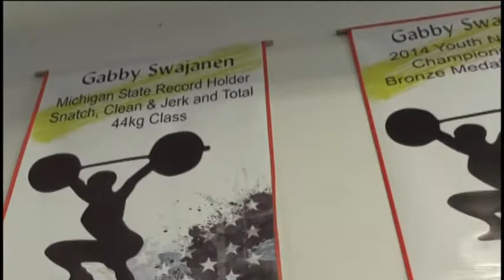12-year-old girl breaks long-standing weightlifting records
A 12-year-old Marquette girl is a state weightlifting champ.